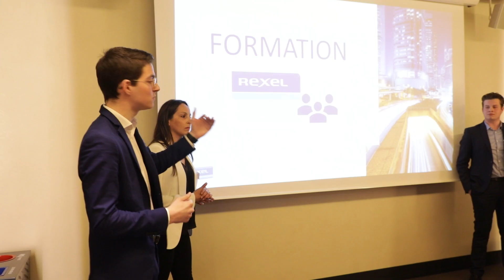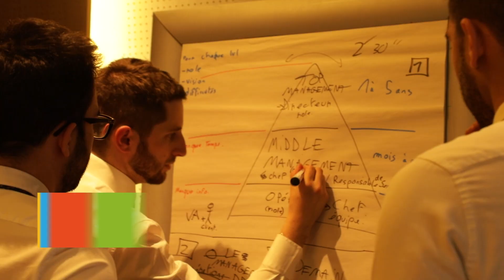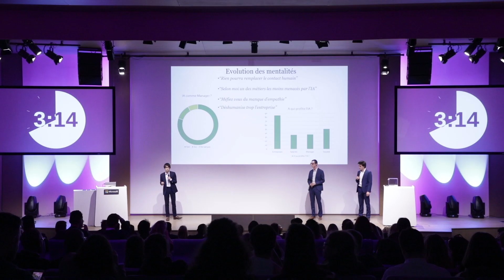IPAG Microsoft 365 Battle 2019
Retour en vidéo sur la dernière édition de l’IPAG Microsoft 365 Battle qui s’est tenue le 28 mars sur le campus Microsoft !

Bravo aux 130 étudiants qui ont rivalisé d'ingéniosité pour convaincre un jury composé de 11 entreprises. 🙂

Un grand merci à nos partenaires et félicitations aux lauréats !